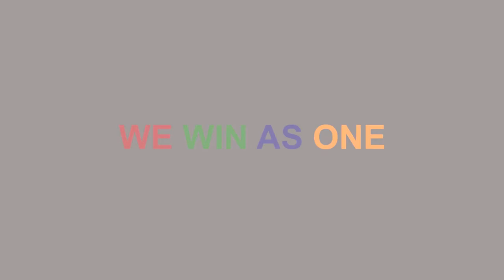"We Win As One" | 2019 SEA Games Theme Song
Filipino Singers sang the official 2019 SEA Games Theme Song "We Win As One" @ Philippine Arena plus Manny "Pacman" Pacquiao (Boxing Legend) as the Torch Bearer,lights up the Cauldron @ New Clark City Athletic Stadium.